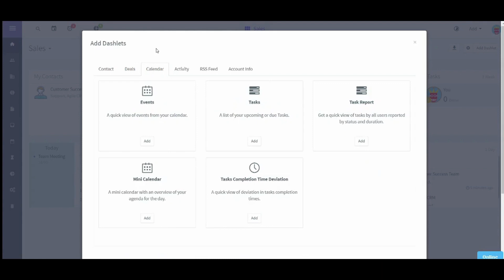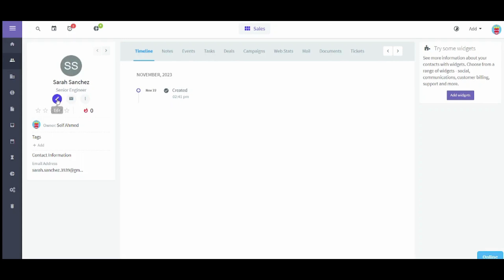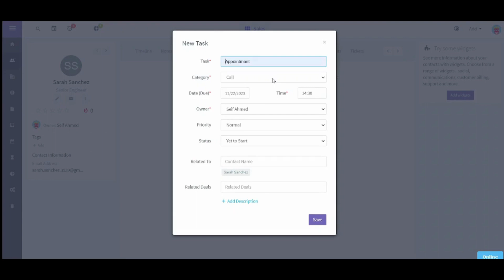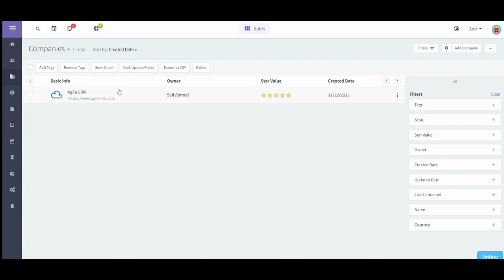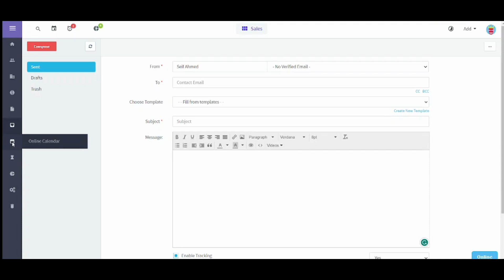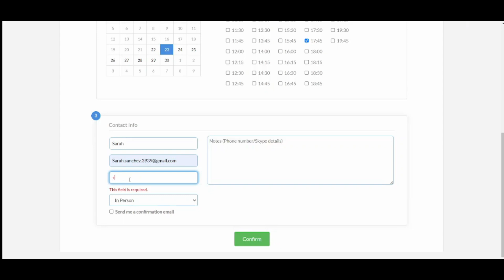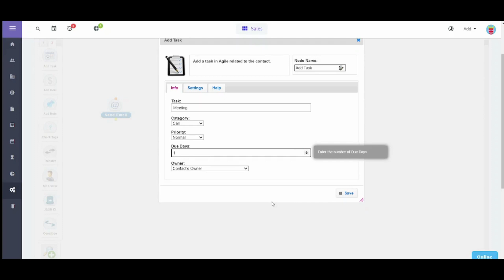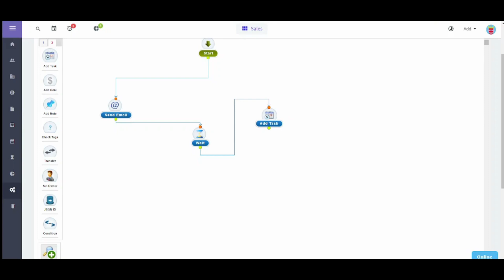AgileCRM Tutorial For Beginners 2024 | How to Use Agile CRM (Step-By-Step Tutorial)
Embark on a journey of efficient customer relationship management with our comprehensive AgileCRM tutorial for beginners in 2024! 🚀 Explore the dynamic functionalities and learn how to use Agile CRM effectively. From contact management to marketing automation, this tutorial covers it all, making it perfect for newcomers and those looking to deepen their CRM skills. Stay ahead with the latest tips for 2024, ensuring your business processes are streamlined and customer-centric. Watch now to unlock the potential of Agile CRM and revolutionize the way you manage and engage with your customers.

0:00 - Dashboard
0:25 - How to Use Agile CRM
1:41 - Adding our First Contact And Show features
5:03 - Add Company
5:53 - Deals
7:55 - Automate Every Steps
10:26 - Conclusion